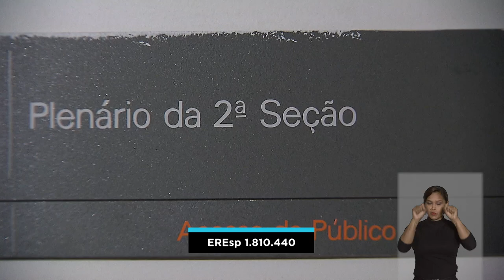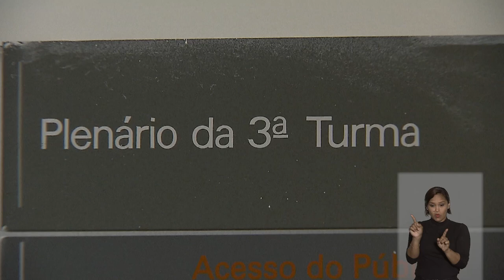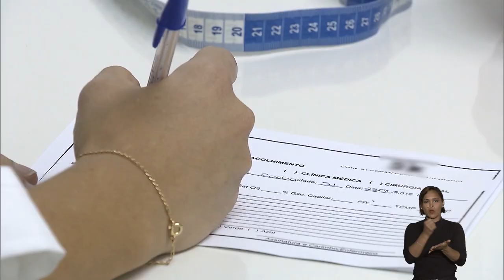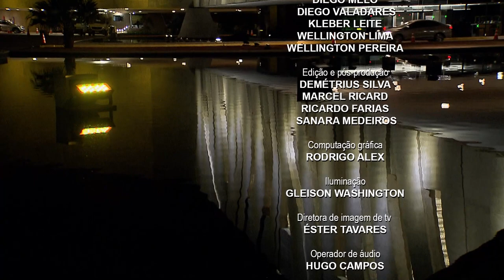STJN nº 354: STJN volta após recesso e destaca o início do segundo semestre forense no Tribunal.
Após as férias dos ministros, o programa STJ Notícias está de volta semanalmente de forma inédita, trazendo as principais decisões do Superior Tribunal de Justiça (STJ). O destaque da edição é a sessão da Corte Especial que marcou o início do segundo semestre forense de 2022 e a volta dos prazos processuais, que estavam suspensos.

A edição, que vai ao ar nesta segunda (8), traz também a decisão da Quinta Turma de que a concessão de prisão domiciliar à mulher com filhos até 12 anos não depende de comprovação da necessidade de cuidados maternos, que é legalmente presumida.

O programa mostra ainda a decisão da Segunda Turma que condenou o estado do Rio de Janeiro a pagar pensão e indenização para os familiares do pedreiro Amarildo Dias de Souza desaparecido em 2013, após ser levado por policiais militares para a Unidade de Polícia Pacificadora (UPP) na comunidade da Rocinha.